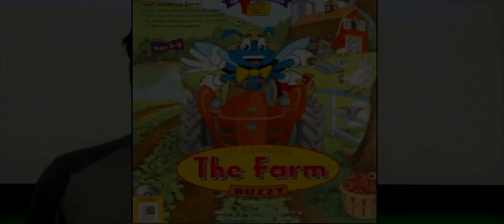(YTPMV) iPhone X Scan